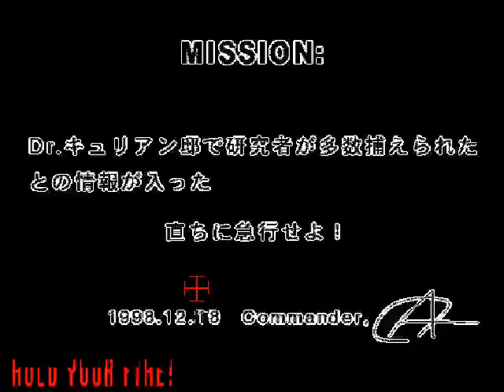The House of Dead (M.A.M.E)